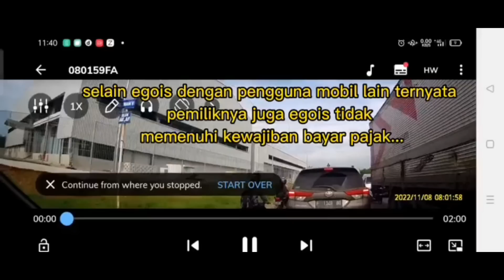Dash Cam Owners Indonesia #393 November 2022